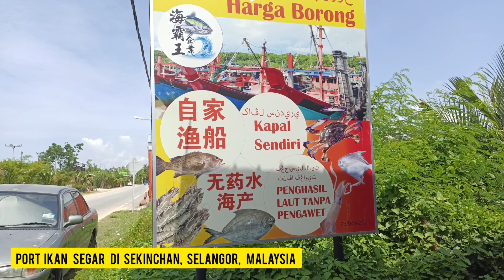Sekinchan memang top dengan hasil laut fresh.. Banyak lokasi pelancongan menarik di sini